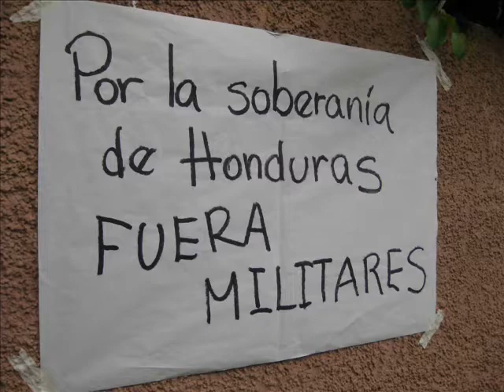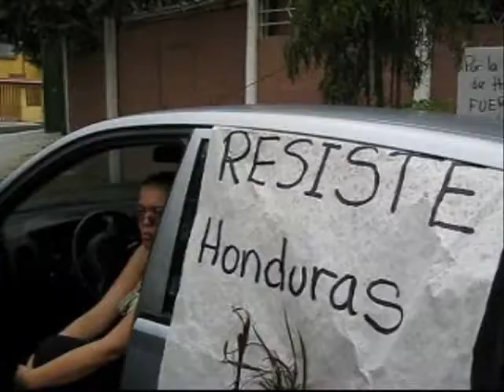Costa Rica con Zelaya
Piquete frente a la embajada de Honduras en San Jose